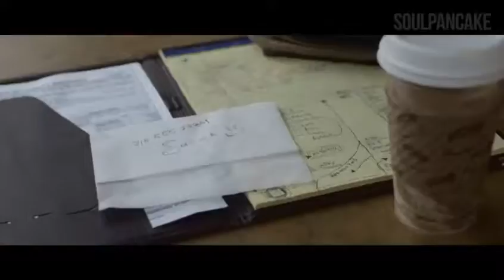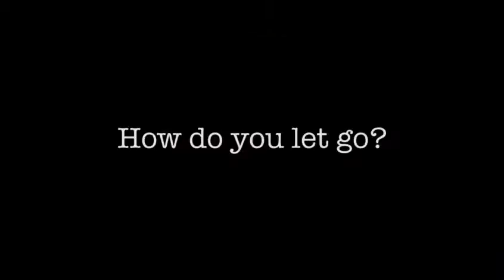The Other Woman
How do you LET GO?!